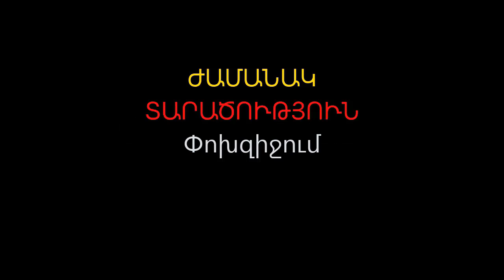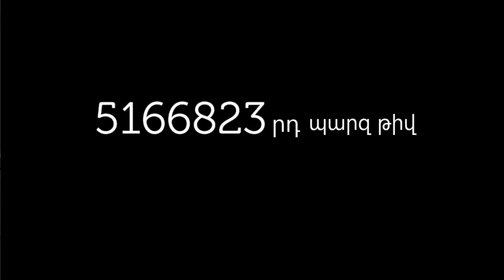Փոխզիջում ժամանակի և տարածության միջև | Համակարգչային գիտություն | «Քան» ակադեմիա